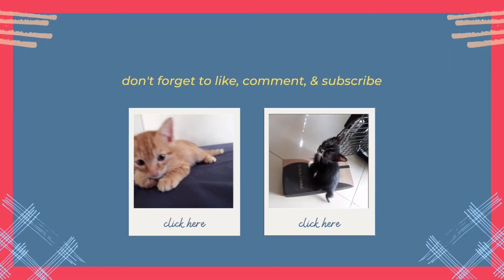❤️😊Cute look of two cute kittens